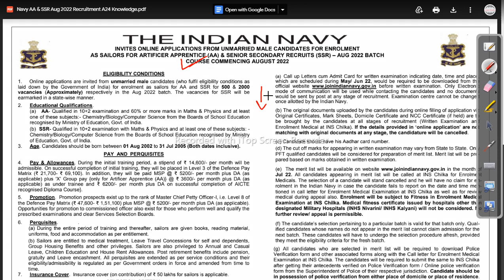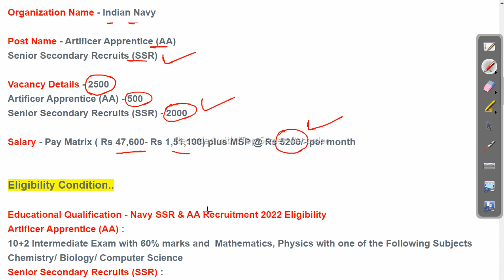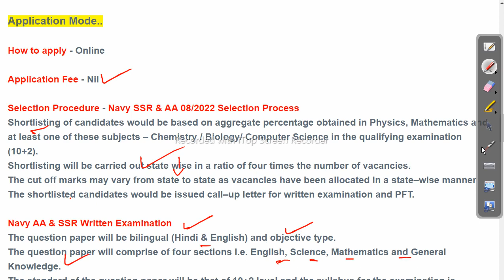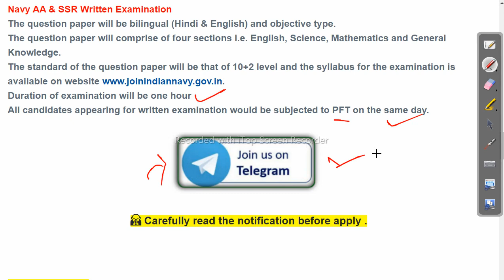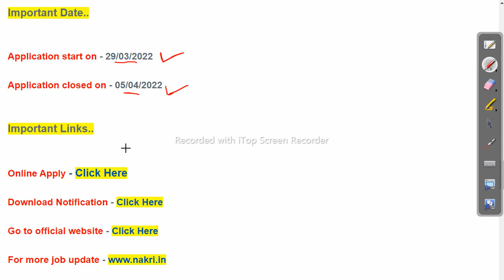Indian Navy Sailor AA & SSR 2500 Post -Apply Online Odisha Govt Job 2023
Indian Navy Sailor AA & SSR 2500 Post -Apply Online Odsha Job Details

indian navy recruitment 2022 tradesman mate,
indian navy recruitment 2022 syllabus,

-~-~~-~~~-~~-~- Follow us on other platforms for more updates and useful content:

odishajobreporter,
fmmanoj,
odisha job reporter,
odisha job,
odisha job info,
ics tips,
odia space,
fm manoj,
laxmidhar sir,
govt jobs,